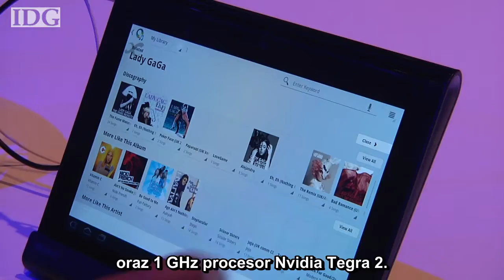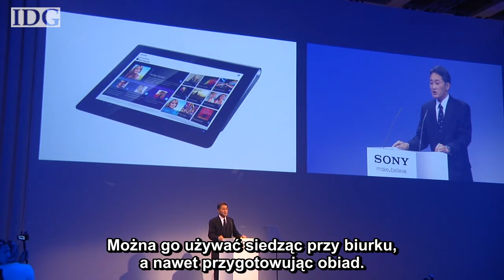IFA 2011 - konferncja Sony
Sony na konferencji prasowej poprzedzającej targi IFA 2011 prezentuje dwa nowe tablety.